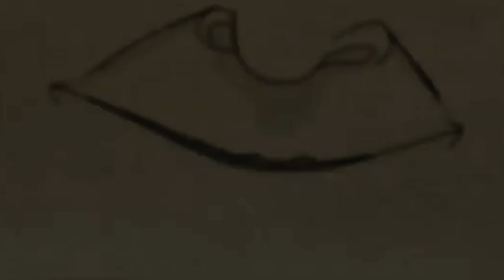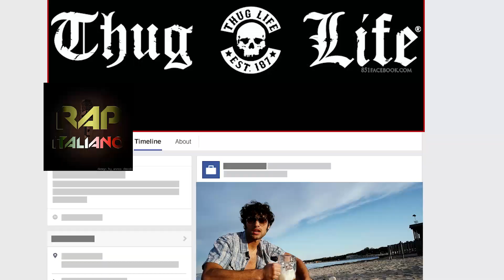Vincenzo Kira - The Grado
Tutte le tracce di "Stomako" sono prodotte e scritte da Vincenzo Kira

Vincenzo Kira | Rap Pirata Puglia

Vincenzo Kira - The Grado Beat Production: Vincenzo Kira Regia&montaggio: Leo Giacomo Rizzo Mix&Mastering: Da Killers Studio